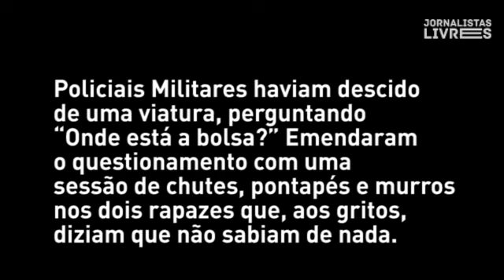Polícia Militar da Bahia espanca jovens negros com pontapés, socos e golpes de paralelepípedo!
Por Jornalistas Livres, em Salvador (Bahia)
Os gritos desesperados de dois jovens negros alertaram a vizinhança em torno da rua Visconde de Mauá, no centro antigo de Salvador, de que algo muito cruel estava ocorrendo. Policiais Militares haviam descido de uma viatura, perguntando “Onde está a bolsa?” Emendaram o questionamento com uma sessão de chutes, pontapés e murros nos dois rapazes que, aos gritos, diziam que não sabiam de nada.
Um dos policiais saiu andando, parecendo buscar algo no chão, até que encontrou um paralelepípedo com o qual atacou os dois homens com muita violência. Descontrolado. No vídeo vocês verão a cena.
Os vizinhos no entorno gritaram com os policiais, pedindo que parassem com a sessão de tortura. Mas eles não pararam.
Os dois jovens foram levados para a viatura, que os retirou do local.
Jornalistas Livres tentaram contato neste domingo (23/4) com o plantão de imprensa da Secretaria de Segurança Pública da Bahia, para ouvir o posicionamento da hierarquia oficial a respeito da violência policial. Foram encaminhados ao Corpo da Guarda, onde um soldado informou que a assessoria de imprensa só funciona nos dias úteis. “Ligue amanhã.”
Os vizinhos temem que os dois homens presos engrossem a estatística dos “negros descartáveis”. “Não podemos nos calar diante dessa violência cotidiana”, disse um vizinho, indignado com a cena vista da janela.